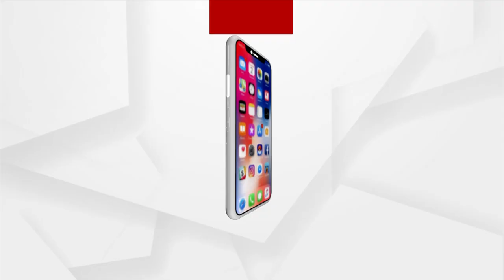Odisha BJP Condemned Attacks On Tourists Over Toll Payment